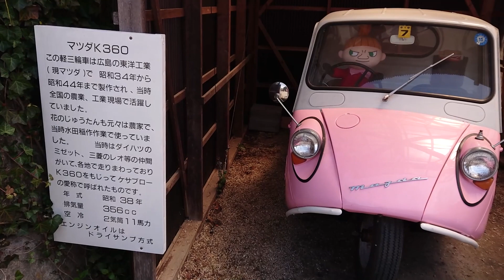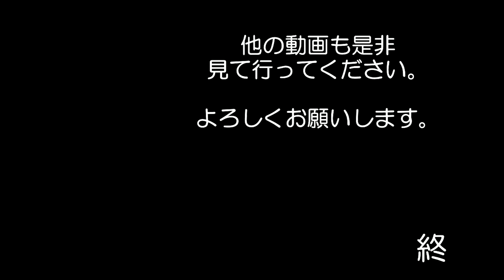花のじゅうたん 見に行ってみました YZF R1 2015 兵庫県 三田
花のじゅうたんを　見に行ってきました
ちょっと　早すぎたかもしれませんけど　きれいでした
兵庫県三田市永沢寺にあります